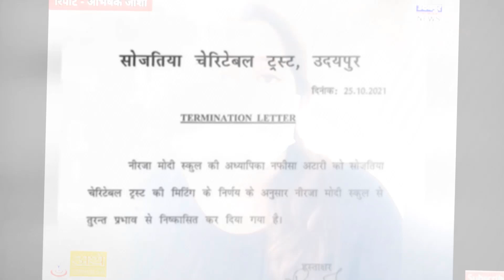জামিনে মুক্ত পাকিস্তানি সমর্থক সেই ভারতীয় নারী।বাংলাদেশের আজ বাচা মরা লড়াই। T20 World cup news.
জামিনে মুক্ত পাকিস্তানি সমর্থক সেই  ভারতীয় নারী।বাংলাদেশের আজ বাচা মরা লড়াই।  CRICKET NEWS BD. Bangladesh vs westindies. Nafisa atari.quinton decock. T20 World cup news.do or die match for Bangladesh againest westindies.